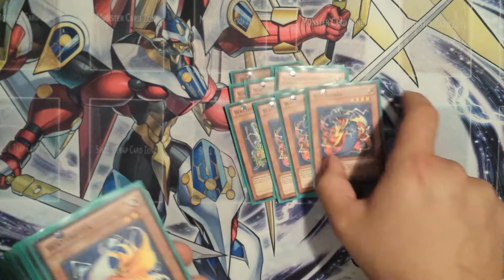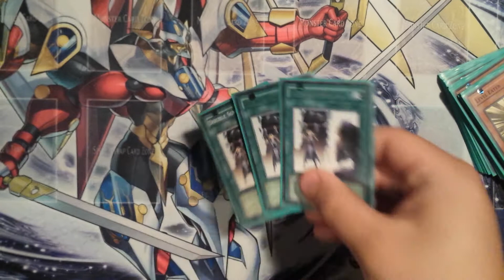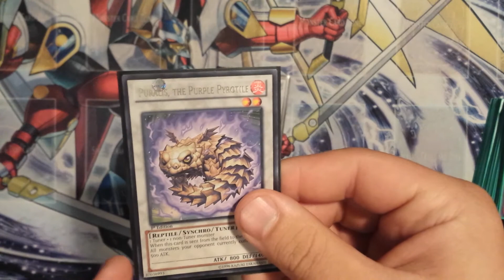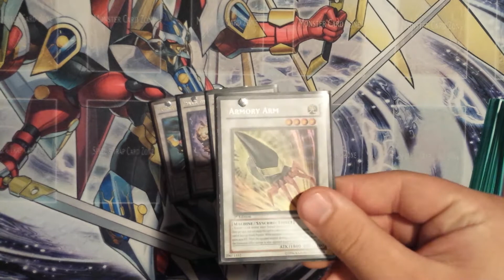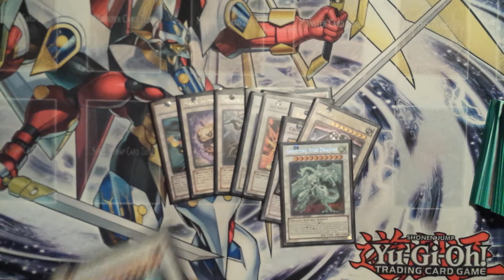Best Yugioh Watt Quasar Deck Profile Ever!!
Hey guys, heres my fun goof around deck that I've been playing with! Try it out and let me know what ya think! All comments are greatly appreciated!